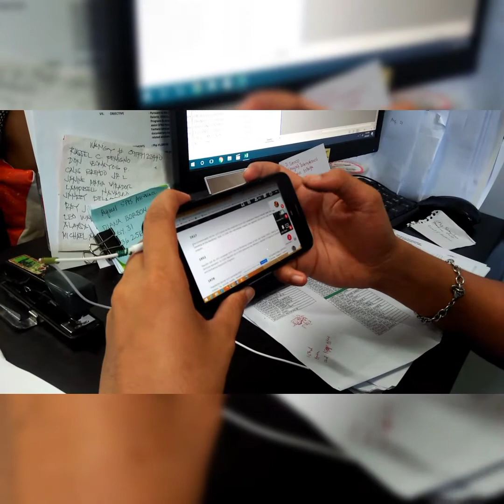My New Flexible Learning Experience: Week 2! ✌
Content Writing 1 : Weekly Experiences on this New Mode of Learning midst Pandemic. 😉😉😉